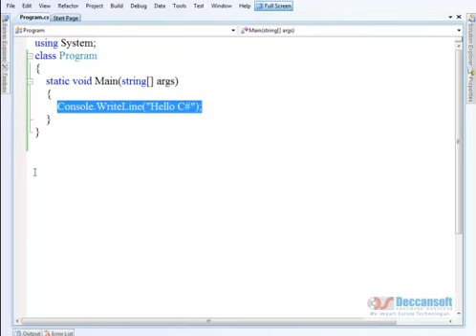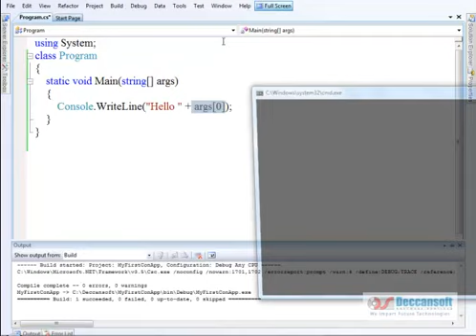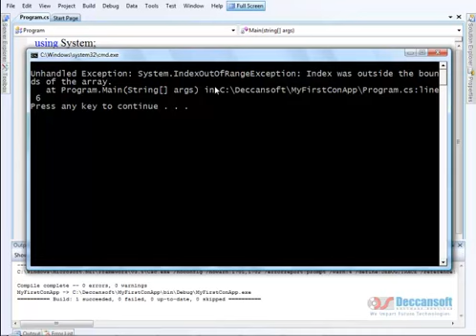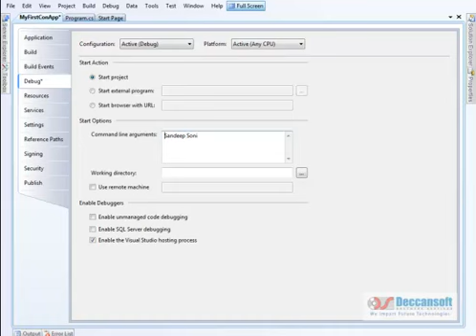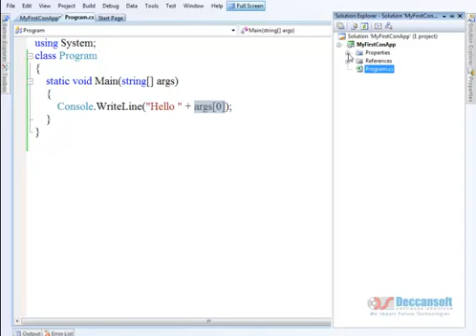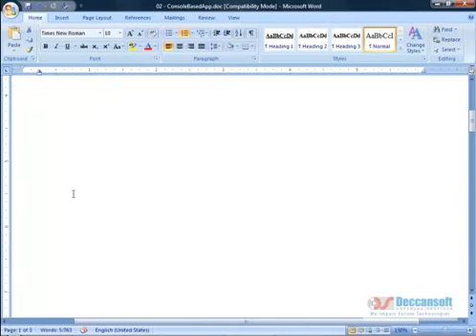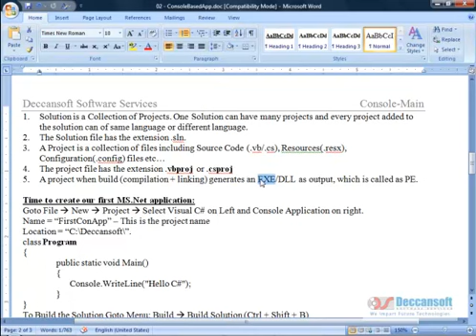Visual Studio Introduction to Console Main tutorial in .NET Part 2 | BestDotNetTraining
This is the second of a series of videos that will walk you through the details of creating console applications with Visual Studio for.NET. This course expands on the basics covered in Part 1 by delving deeper into the Main method and examining its function as your application's entry point as well as its interactions with other program elements